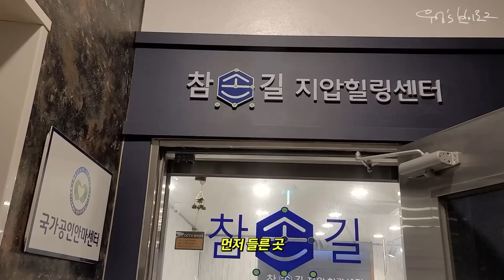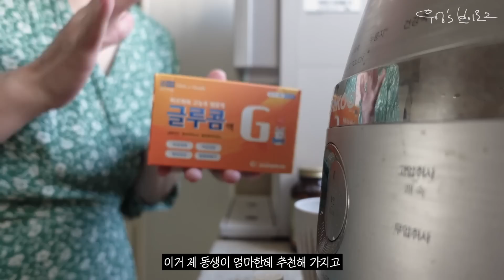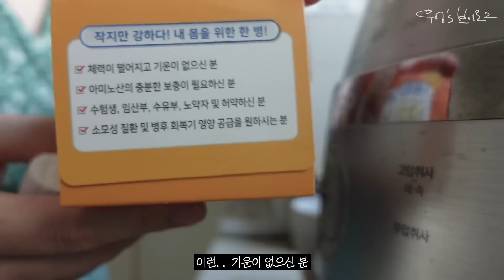육아 브이로그 l 마냥 순한 맛만은 아님을 보여준 3개월 아기 재우기 (+주방살림 마련)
안녕하세요 우엉입니다!
이번주는 두번 찾아왔는데 반가워 해주세요오오옷😘
월요일에 올려서 마냥 아쉬울 것도 같고, 하루가 꽤 길게 편집되서 겸사겸사 한번 더 찾아왔습니다 ㅋㅋ
일요일 짝꿍에게 밍고를 맡기고 그간 뭉쳤던 근육 풀고 친구들을 만나기도 하고
오래오래 썼던 주방살림들을 처분하고 새로 마련하기도 하고,
어려웠던 밤잠 땡겨 재우기 시작한 때이기도 합니다!
(궁금하실 만한 아이템들을 매번 알려드리느라 제품 제공을 표기하긴 하지만, 요번 영상은 광고가 없어용🙅🏻‍♀️)

즐겁게 봐주시고! 이번주 마무리도 행복하게 하시길!
감사합니다!